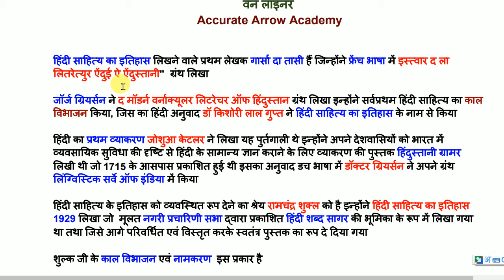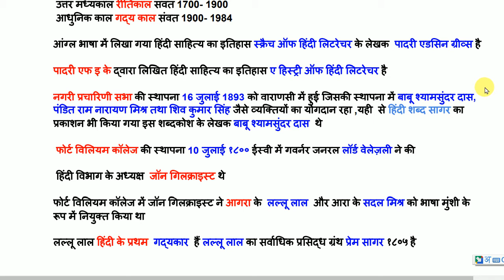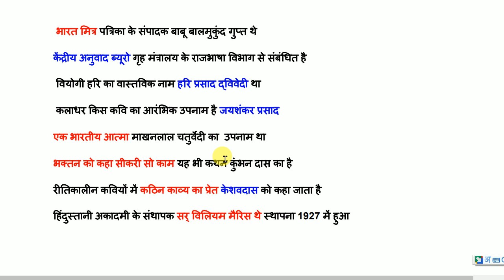hindi sahitya most imp question | hindi sahitya question and answer | hindi sahitya one liner upsi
hindi sahitya most imp question
 hindi sahitya question and answer
hindi sahitya one liner
hindi sahitya ka itihas
accurate arrow academy
हिंदी साहित्य अति महत्वपूर्ण प्रश्न
हिंदी साहित्य